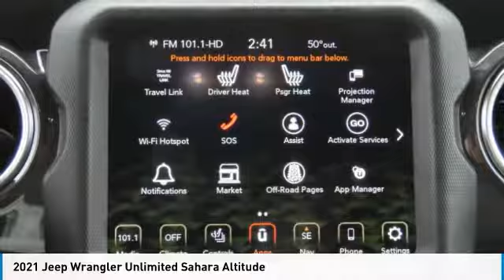2021 Jeep Wrangler MW672405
2021 Jeep Wrangler Unlimited Sahara Altitude

Freeland CDJR
5800 Crossings Blvd